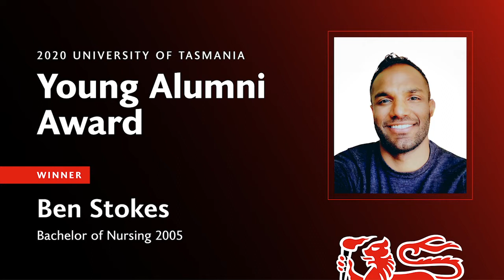University of Tasmanian Young Alumni Award 2020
The University of Tasmania recognises high achieving University of Tasmania alumni, who demonstrate the potential to shape the world
through their vision, leadership, and professionalism.